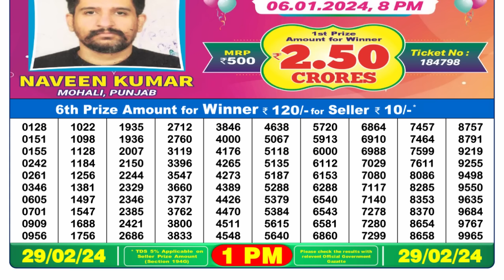🔴 Lottery Sambad Live 01:00pm 29/02/24 Morning Nagaland State Dear Lottery Result Pdf Download